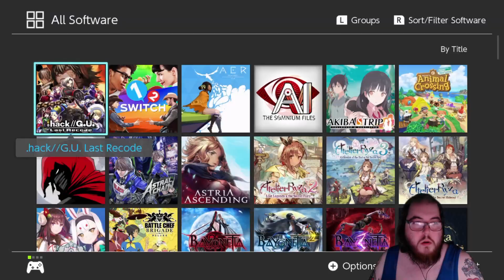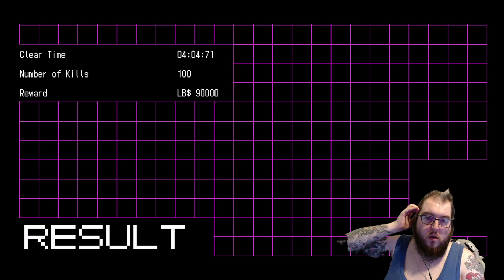No More Heroes (Part 2)